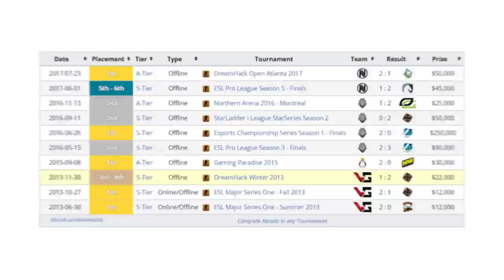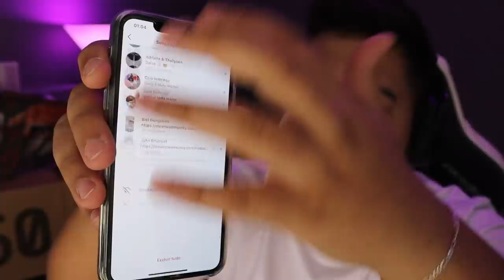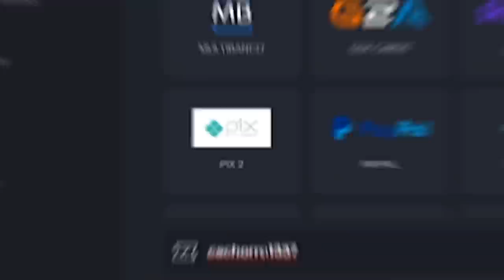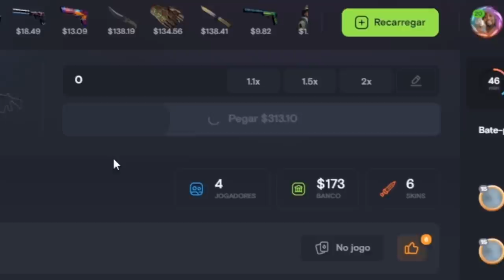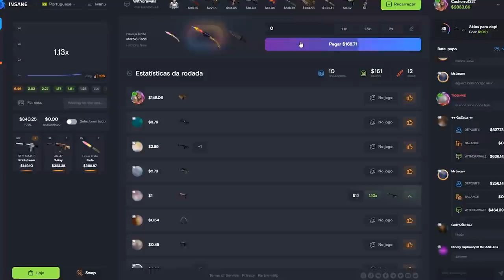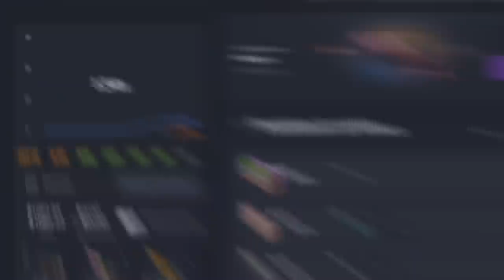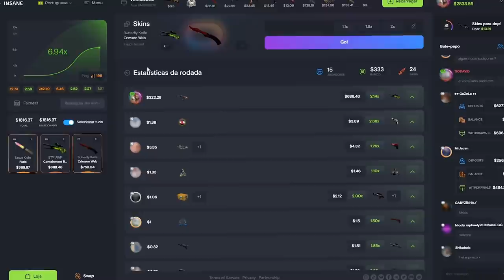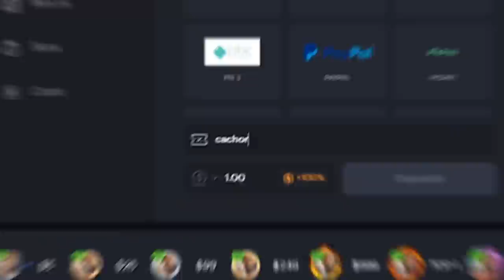Existem apenas 18 desse mundo, e eu consegui... (o adesivo GOLD LENDÁRIO do ScreaM)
Nesse vídeo ganhei o adesivo dourado do ScreaM no CS:GO! Um adesivo lendário raro de um jogador lendário do CS:GO